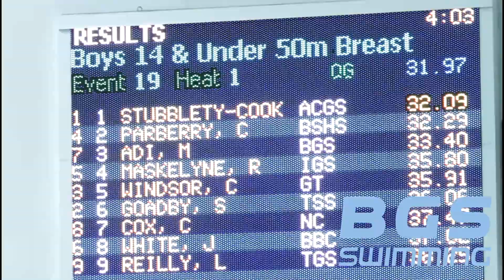Event 19 U14 50m Breastroke